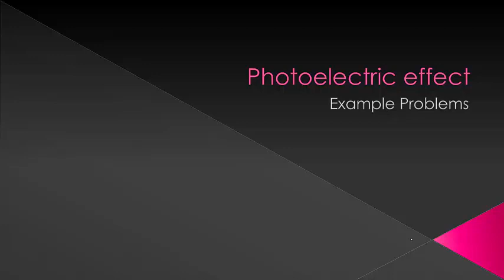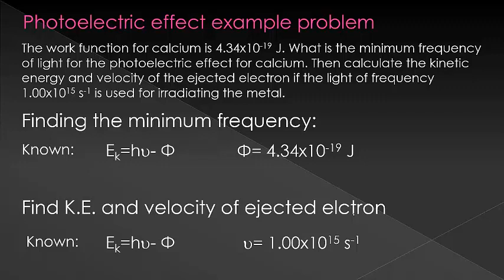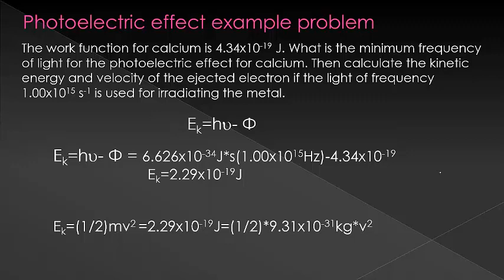Photoelectriceffect_7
Be sure to visit my curious.com site for lessons with embedded questions.